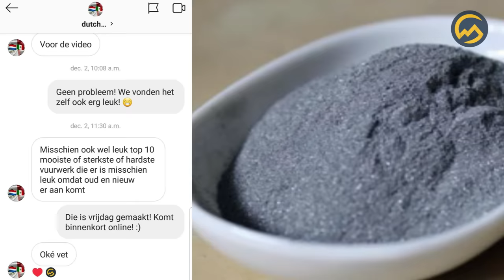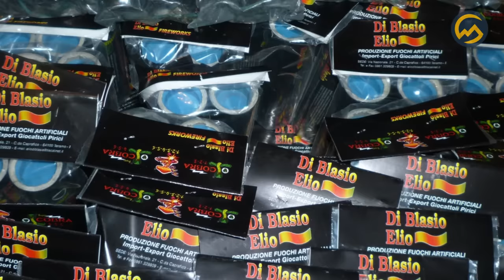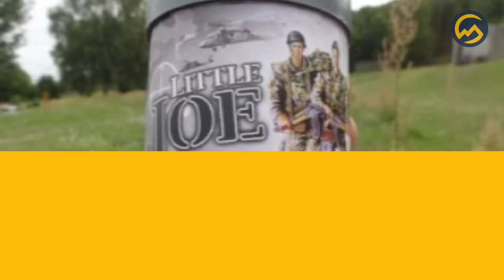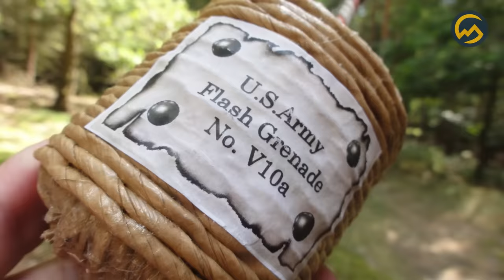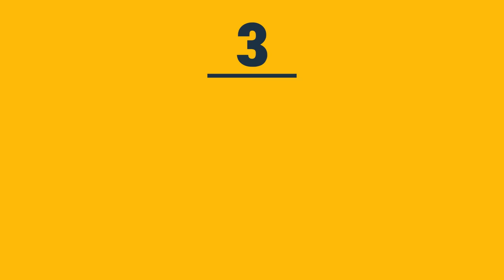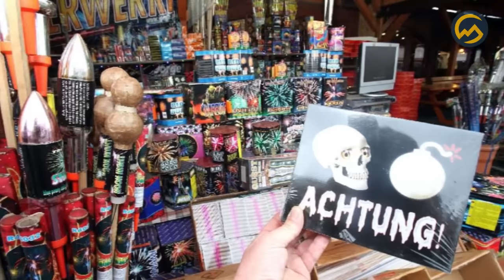TOP 10 HARDSTE VUURWERK! 🎆💣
Over ongeveer twee weken mag je voor het eerst dit jaar weer legaal vuurwerk kopen in de Nederlandse vuurwerkwinkels. Na het vuurwerk 3 dagen in huis te hebben - en uiteráárd niks te hebben afgestoken - mag je op 31 december vanaf 6 uur ‘s avonds een paar uur knallen. En dat moet natuurlijk goed gebeuren, dus bij deze: de top 10 met het hardste vuurwerk.

Twee keer per week uploaden wij Nederlandstalige video's met de leukste, raarste en spannendste toplijstjes voor alle leeftijden! Zoek je een onderwerp? Vind 'm hier:

Vragen/opmerkingen over auteursrecht?